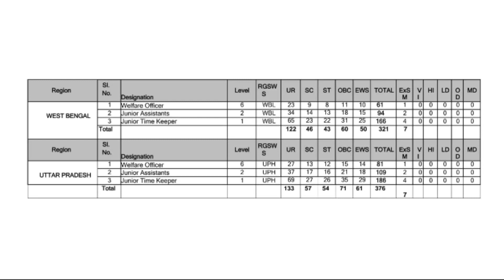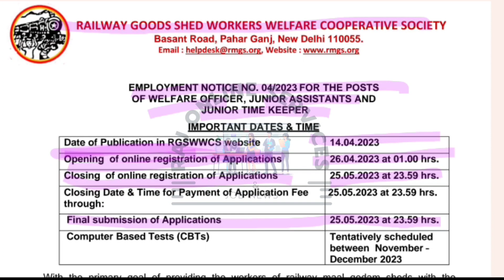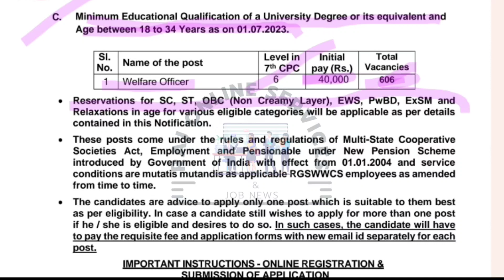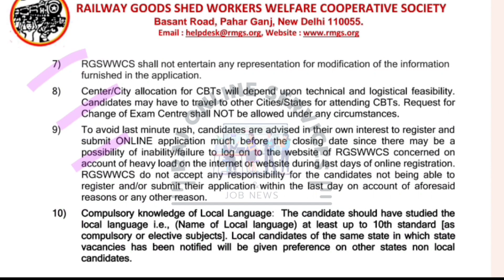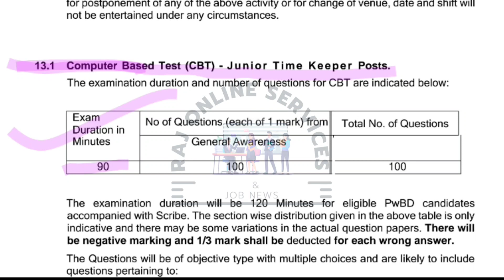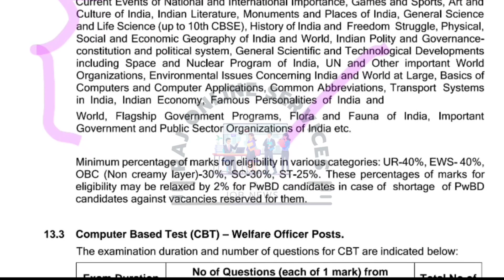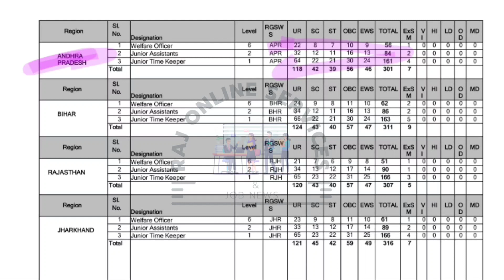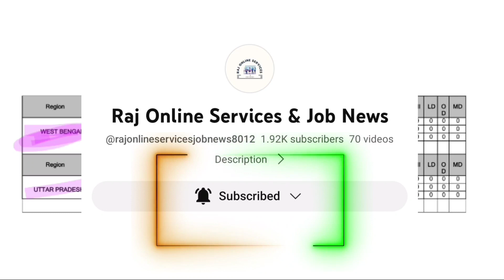Indian Railway New Vacancy 2023, RAILWAY GOODS SHED WORKERS WELFARE COOPERATIVE SOCIETY Recruitment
Indian Railway New Vacancy 2023, RAILWAY GOODS SHED WORKERS WELFARE COOPERATIVE SOCIETY Recruitment,RRB

👉EMPLOYMENT NOTICE NO. 04/2023 FOR THE POSTS
OF WELFARE OFFICER, JUNIOR ASSISTANTS AND JUNIOR TIME KEEPER

👉IMPORTANT DATES & TIME
Date of Publication in RGSWWCS website
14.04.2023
Opening of online registration of Applications
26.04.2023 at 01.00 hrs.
Closing of online registration of Applications
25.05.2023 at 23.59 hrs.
Closing Date & Time for Payment of Application Fee
through:
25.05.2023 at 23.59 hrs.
Final submission of Applications
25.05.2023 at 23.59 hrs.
Computer Based Tests (CBTs)
Tentatively scheduled
between November –
December 2023

👉With the primary goal of providing the workers of railway maal godam sheds with the
fundamental rights and amenities required for them to live dignified lives, the railway goods shed
worker’s welfare cooperative society was founded in 2001 in accordance with the multi-state
cooperative societies act, government of India. We are the biggest and most effective
cooperative society of railway warehouse (mallgodam) workers in India. The main objective of
this cooperative society is to liberate the workers from unemployment, poverty, hunger,
deprivation, and illiteracy for the sake of India’s development and to create a robust, healthy,
and affluent India. Railway goods shed worker’s welfare cooperative society main aim is that
our labours who are working in the godowns of Indian railway goods shed should be
nationalized, they should be given all the government facilities as they are contributing the same
as others who are working for Indian railway. Currently more than 7 lakh workers are working.
Our cooperative society moral and prime responsibility is to fight for the welfare of our members
and we are committed to it.

Description
Hello friends,
                 Rajkumar Senapati